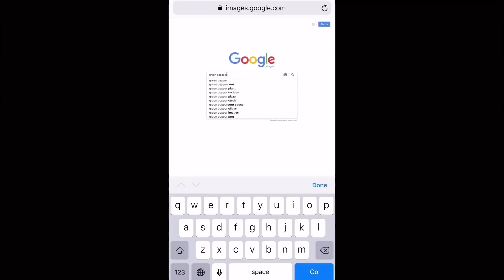“hating” on veronica wang because i’m petty